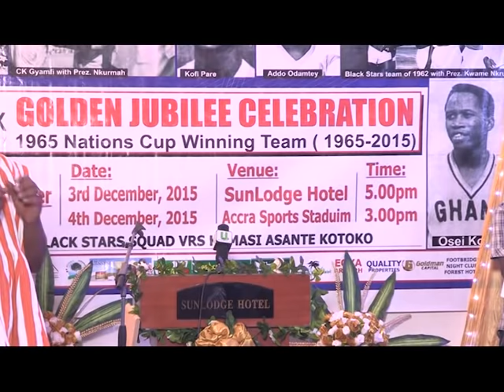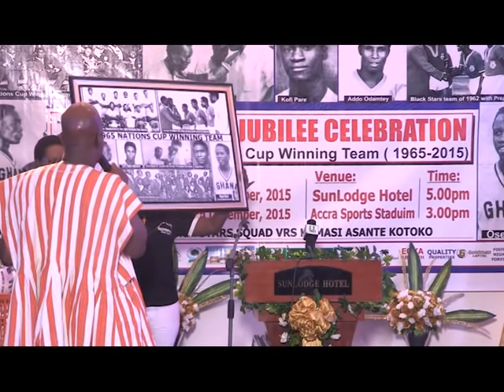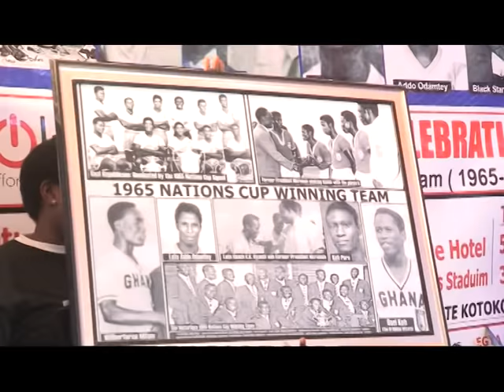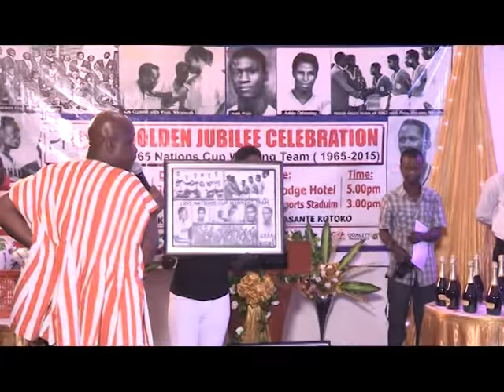DAN K YEBOAH RAISES OVER GHc300,000 FUNDS FOR '1965' NATIONS CUP WINNING TEAM